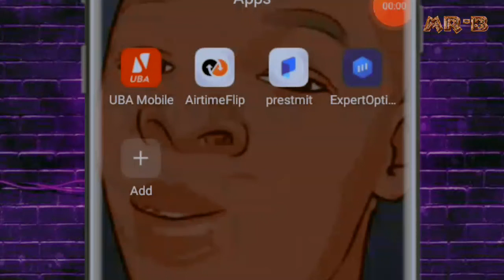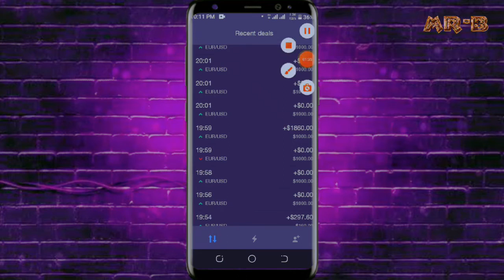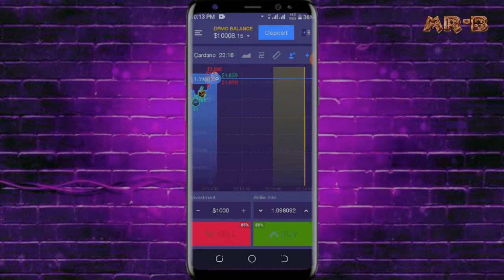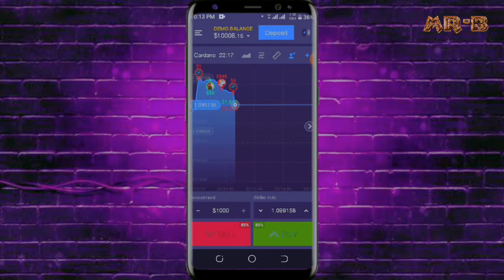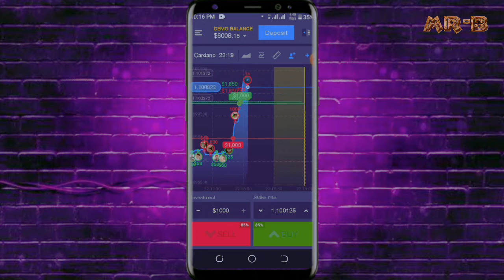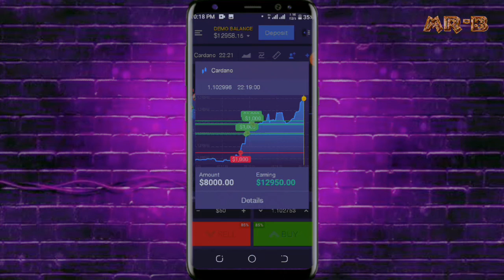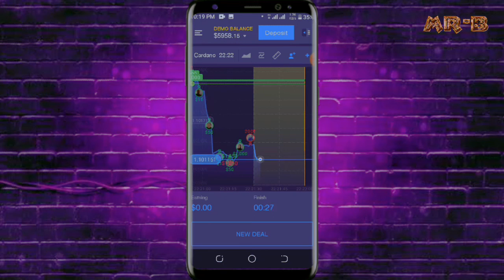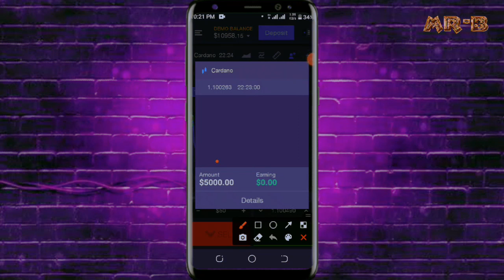Expert Option Strategy $12950.00 In One Trading